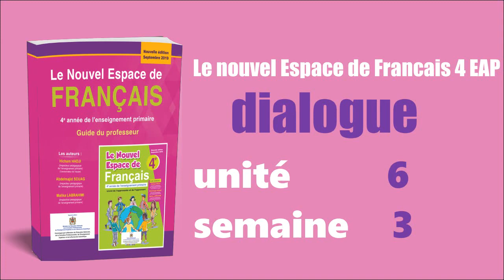dialogue unite 6 semaine 3 et 4 espace de français 4AEP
قناة : أنشطة تربوية - Activités éducatives - acteduc